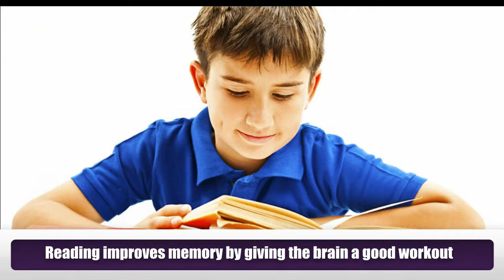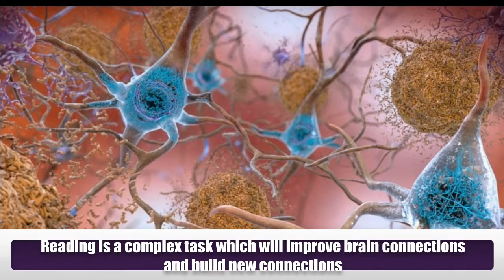11 Benefits of Reading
There is English saying that “the more that you read, the more things you will know, more that you will learn more places you will go”. They are the ultimate friends. They will wait for you until you come to it.
1) Reading improves memory by giving the brain a good workout.
2) Regular exposure to new vocabulary helps in improving comprehension.
3) Reading on a regular basis will help in reducing the decline in memory in old age. It will keep the mind sharper for longer.
4) It improves our personality, thus make us more confident.
5) It will improve concentration, as reading demands to sit still and quietly. This will often develop the skill to do this for longer.
6) Reading translates description about places and persons into pictures. This will enhance imagination in children’s.
7) Children who read achieve better not only in English, but across the curriculum.
8) You can take it anywhere, so you can never be bored. Reading will make you fun.
9) Book reading makes children to be better at it. Because they are getting continuous exposure to books.
10) Reading helps to learn about people, places and events outside of our own experience. It will teach the world around us.
11) Reading is a complex task which will improve brain connections and build new connections.
Meet Dr. Purushothaman@Centre For Human Perfection:
About Dr. Purushothaman:
Dr.Purushothaman'sBooks @ Amazon.com
Living In Wellbeing Books@ Kindle